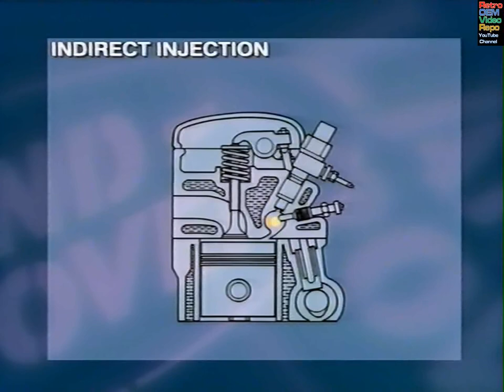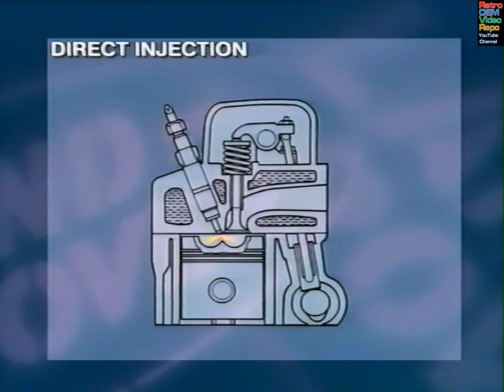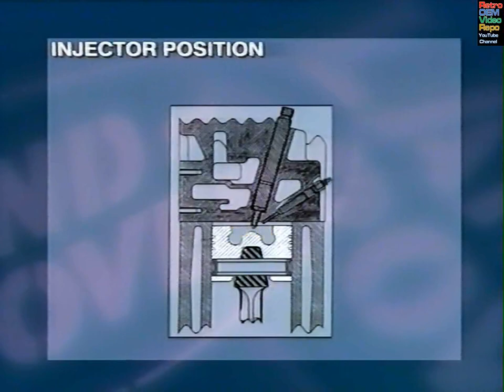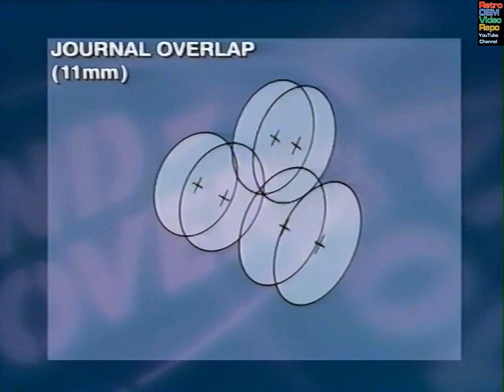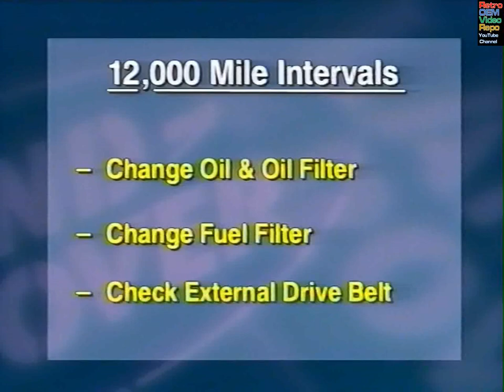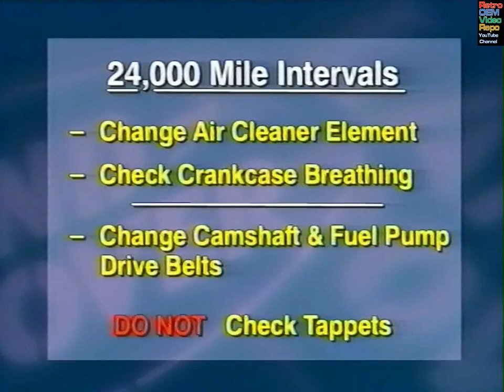Land Rover - Freelander (L314) - 'L' Series Diesel Engine (1998)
Programme Content:

- The L Series Diesel Engine Development
- Salient Features of the 'L' Series Diesel Engine as fitted to the Freelander
- The Fuel Injection System
- The Camshaft and Hydraulic tappets
- The Internal Engine components described
- The Lubrication System
- The Cooling System
- The Electronic Diesel Control System (EDC)
- Throttle Control (Drive by Wire)
- Engine immobilisation system
- Servicing Intervals